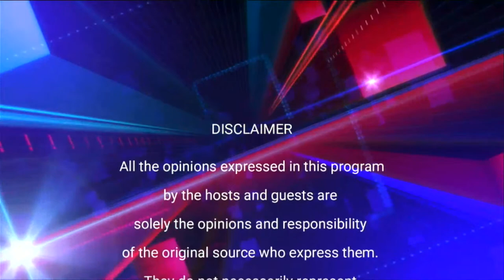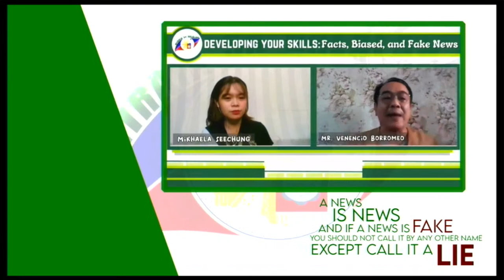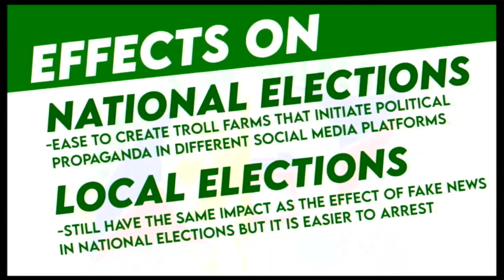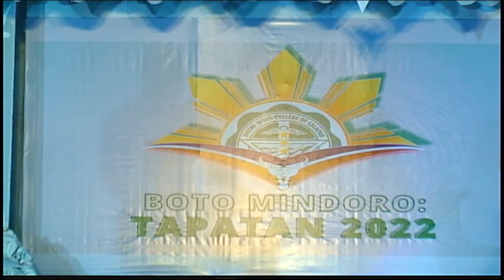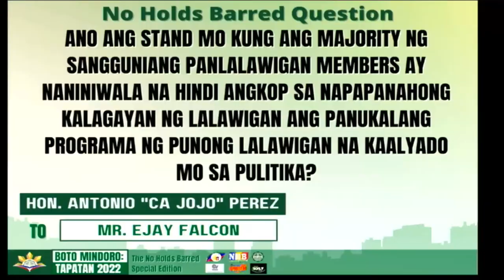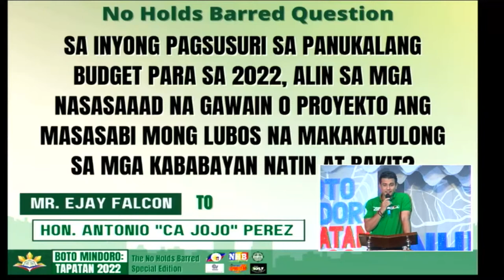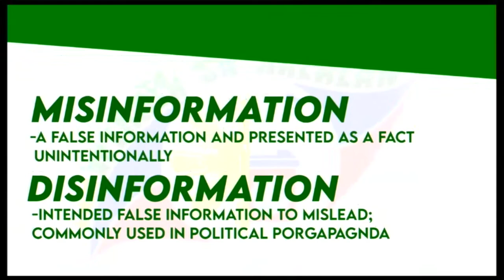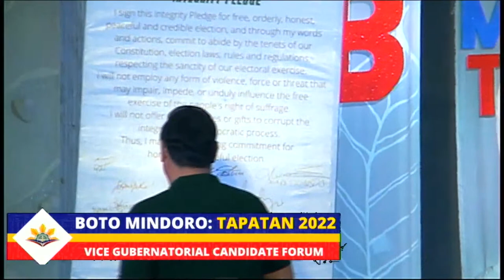BOTO MINDORO: TAPATAN 2022 | Vice-Gubernatorial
VICE GUBERNATORIAL Candidates Forum
No Holds Barred Special Edition
April 22 | Friday | 6pm